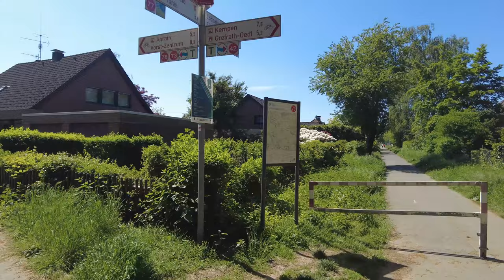Radfahren, 4k 2D-Vid. 34 km / Zum Cafe Seeger im Nettetal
Hallo,
diese kleien Tour von 34 km haben wir So. 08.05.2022 gemacht. Das Ziel war wie immer "natürlich" (denn wir lieben viel Natur und ruhe zum Erholen) der Weg, aber diesmal auch in dem Cafe des bekannten Fernseh-Konditors lecker Kaffee und Kuchen zu genießen.
Aber seht einfach selbst.

und auch bei der Gruppe:
"Radeln macht glücklich" auf Facebook
und vielen anderen Facebookadressen (die ich hier auch gerne einzeln aufliste nach Absprache mit den Facebook-Admins von den Gruppen).

KomootTourenlink:
YOUTUBE 34 km Marcel Seger Runde:

Natürlich wie immer mit eines der lästigen Infos , die aber sein müssen. Die im Film verwendete Musik ist GEMAFREI und Lizenz frei von und aus der:
audio-mediathek von youtube